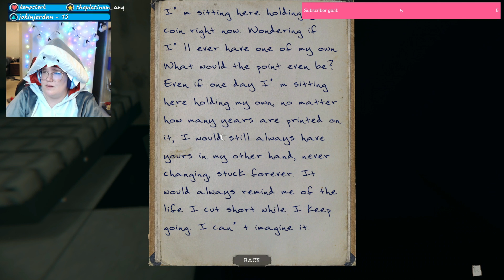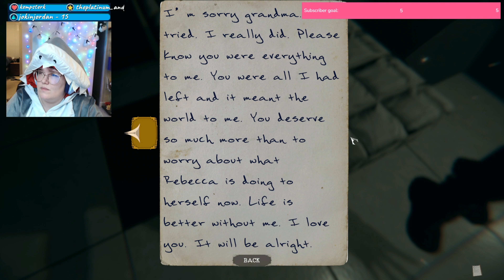Mortuary Assistant First Playthrough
This is my full playthrough after my failed attempt.

SPOILER this is the 3rd ending

♥♥♥♥SOCIALS♥♥♥♥